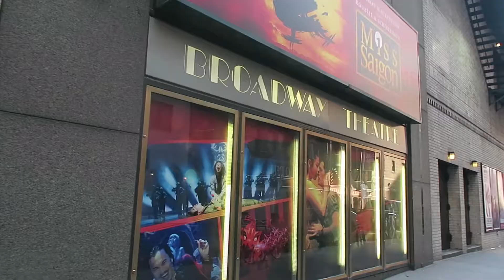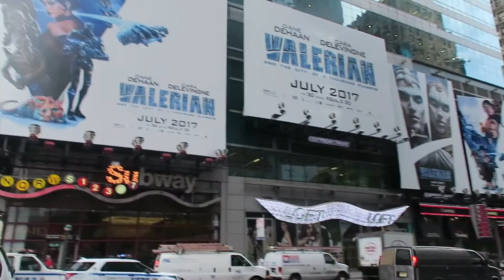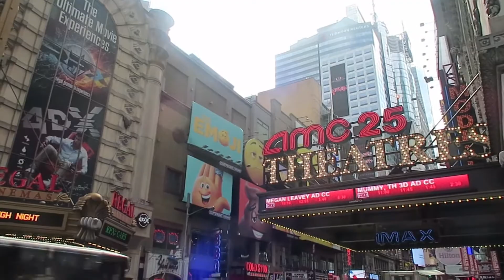Le mode de vie idéal si tu voyages et bosses sur le web ?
Pour télécharger la formation "Plus de cash sans faire la moindre vente en plus"